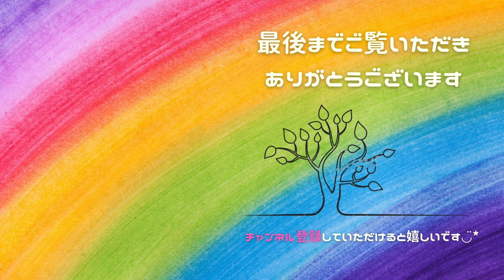【クイリング】倍速なし！ゆっくりゆったりくるくるして作るポインセチア/おうち時間/quilling/poinsettia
クリスマス準備進んでいますか？😆気忙しい時期ですがそんな時こそゆっくりゆったりとくるくる楽しんで欲しいです♪(ˊᗜˋ*)

Are you ready for Christmas? 😆It's a busy time, but I want you to enjoy it slowly and slowly♪(ˊᗜˋ*)

🌱 材料・道具 🌱

◼︎色画用紙
100均（ダイソー）

◼︎クイリングスロット（廃盤）
Amazon

100均（ダイソー）

◼︎ニードルボトル
海外輸入品

◼︎ピンセット
100均（セリア）

◼︎ハサミ
多分ダイソーかセリア…

◼︎クイリングボード
海外輸入品

୨୧┈┈┈┈┈┈┈┈┈┈┈┈୨୧

୨୧┈┈┈┈┈┈┈┈┈┈┈┈୨୧

もの作りが大好きです！
主にペーパークラフト、クイリング中心です。
身近な物や１００円ショップで材料などをササッと揃えられ、気軽にもの作りを楽しむ事ができたらいいな♪がコンセプトです( ･ㅂ･)و

私のルーティンは１００均パトロールです(o´艸`)
なので使う物や材料は100均や身近な物が多いです
（密かにAmazonでもポチります）

誰でも「あ！これなら私も出来るかも♪」「あ！この材料だったらあるある！やってみようかな♪」と思えるような、少しのきっかけになれば嬉しいです(*˘︶˘*)

ど素人の我流ですが、私なりの作り方楽しみ方でハンドメイドライフ、おうち時間を豊かにしていきたいです

動画編集や投稿も慣れない事ばかりですが、試行錯誤しながら成長していきますので、見守って頂けるとありがたいです♪

୨୧┈┈┈┈┈┈┈┈┈┈┈┈୨୧

私の動画をご覧いただきご自身で作った作品をSNSやブログなどで投稿される場合はご連絡とハッシュタグ、リンクなどをつけていただけると嬉しいです。喜んで遊びに行かせていただきます。ぜひ、皆さんの作品を見せてください。